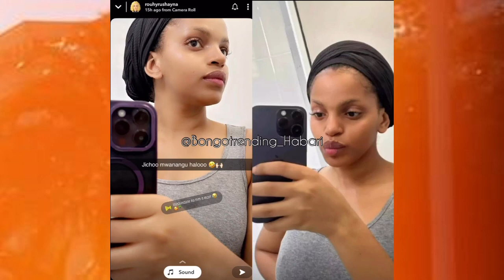Video! RUSHAYNA Adai YEYE ni MZURI tena MTAMU Ndio Maana HARMONIZE Kadata, MANARA Pole